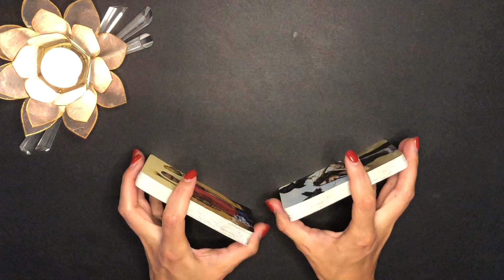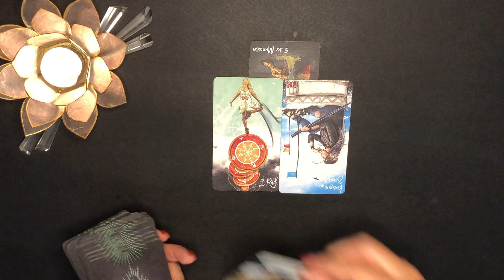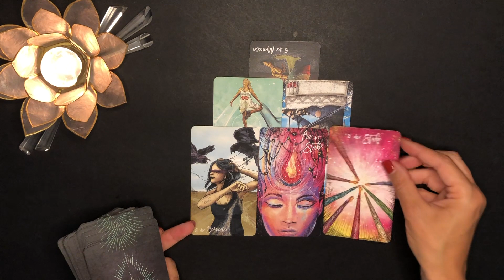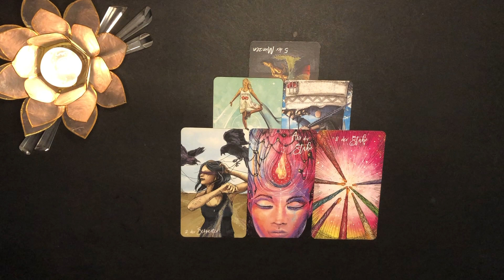"Bringt eure PS endlich auf die Straße! Ihr seid eine BEREICHERUNG!" Zwillinge Ahnen Orakel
💚Zwillinge Ahnen Orakel Juli